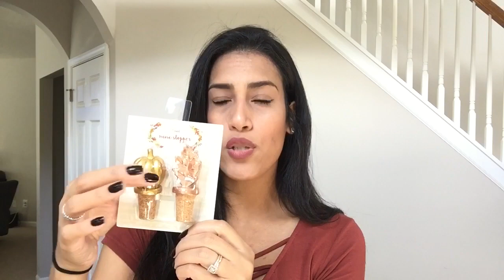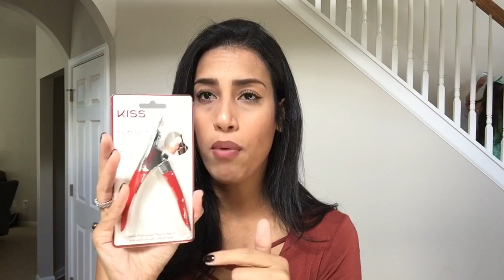Mom Of Two VLOG | Current Hair Care Routine, Mini Haul + Sick Kids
Hey friends! Today I have a vlog for you, it’s two days combined so I hope you enjoy me combining these days together. I share with you my current hair care routine, a haul from Walmart, Target & Dollar Tree and also show you my nails I did at home, I’ll have another vlog uploaded hopefully soon. Just bare with me, as I try and get better at this vlogging thing.